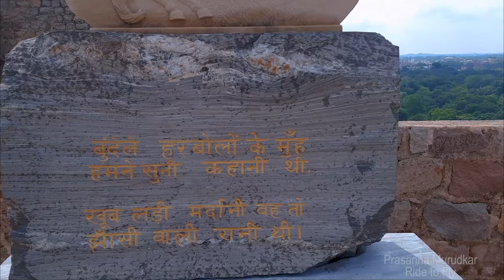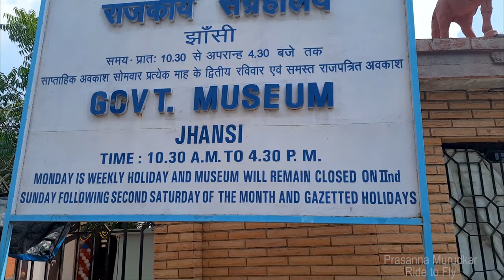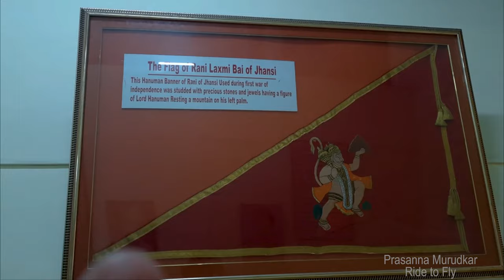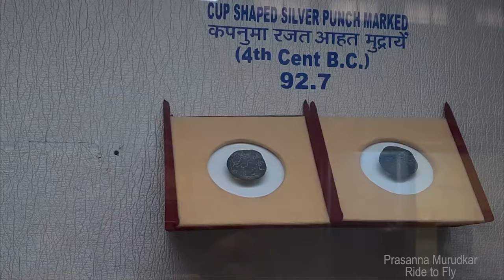Solo Ride from Mumbai to Uttarakhand in 9 Days | Rishikesh, Kedarnath, Nainital, Jhansi and more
for complete day by day videos, click on below link-